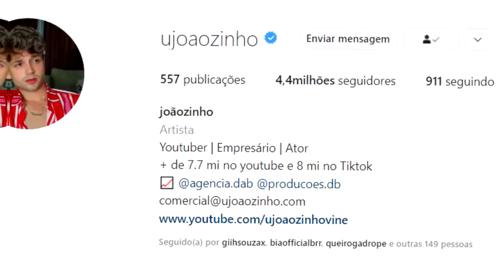FLAGREI A MARIA E AS GÊMEAS FUMANDO VAPE ESCONDIDAS! (perdi a linha)